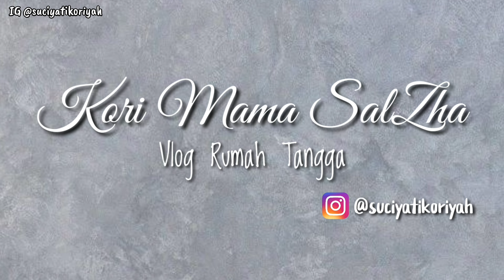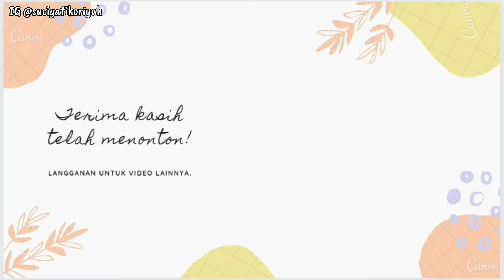Bikin Mood Baik Di Pagi Hari Bebersih Sambil Nge Refil | Beresin Baju Dan Lemari Pakaian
Assalamu'alaikum, terima kasih sudah mengklik video ini.